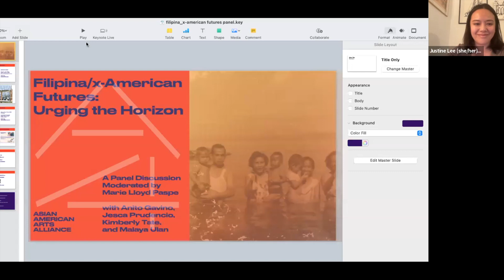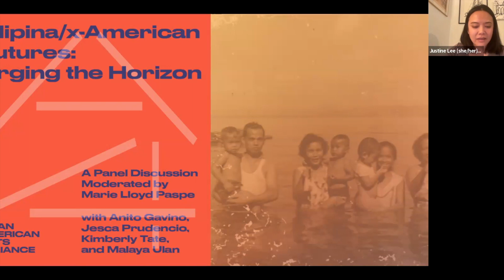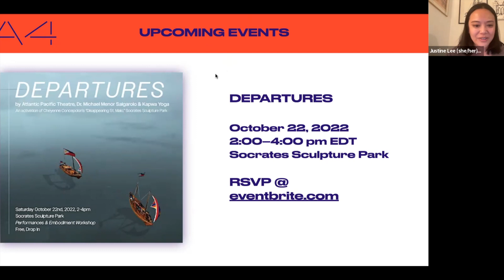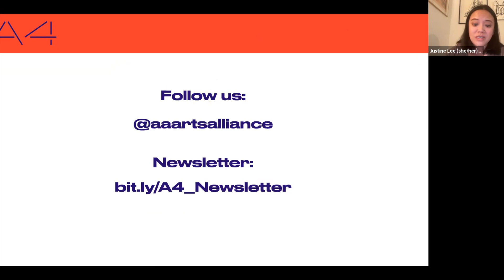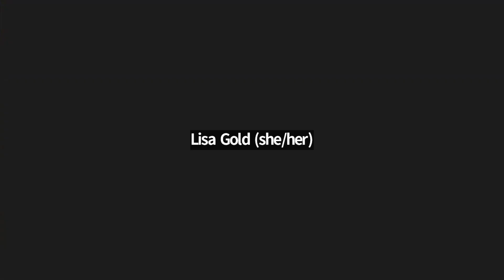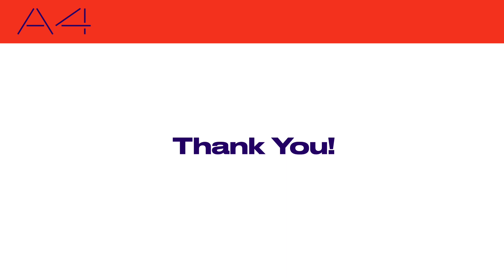Filipina/x-American Futures: Urging the Horizon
In order to celebrate Filipino American History Month, the A4 was pleased to present a special conversation with Filipina/x creators moderated by our 2022 Jadin Wong Fellow, Marie Lloyd Paspe.

Historically and culturally, Filipina/x creators have led the paths of opportunity and class mobility, yet statistically, there is an egregious lack of Filipina/x directive and creative leadership roles in the performing arts.

In this panel, Marie aims to center women and femme experiences of migration, mobility, sexuality, and ownership across different generations. The panel will excavate the ways American contemporary culture has influenced and challenged the body while igniting creative process and storytelling in white- and male-dominated spaces.

This panel will take place virtually on Zoom and is FREE with RSVP.

Panelists include:

Anito Gavino (she/they) – mother, movement artist, choreographer, educator, multidisciplinary storyteller
Jesca Prudencio (she/her) – director, choreographer, Associate Professor & head of directing at SDSU
Kimberly Tate (she/they/we) – mother, embodied designer, social practice artist, educator
Malaya Ulan (she/her) – daughter, visual artist, actress, dancer, writer, filmmaker
Marie Lloyd Paspe (she/her) – dance and vocal performer, choreographer, educator, culture bearer